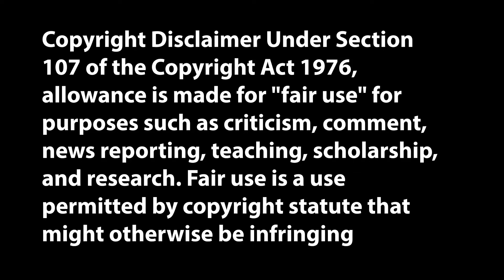Disney Movie Review | Mary Poppins (1964)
'Bless me soul, it's Mary Poppins.' Here is my movie review on the all time classic hit.